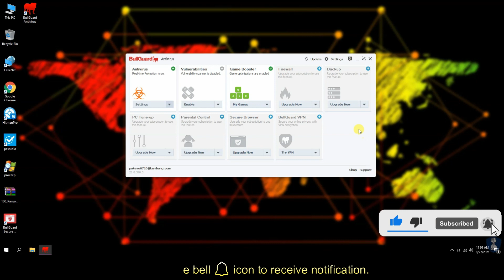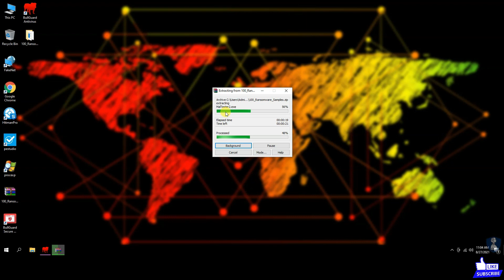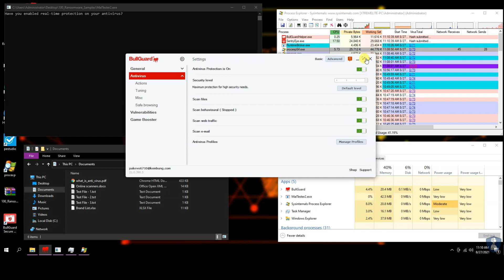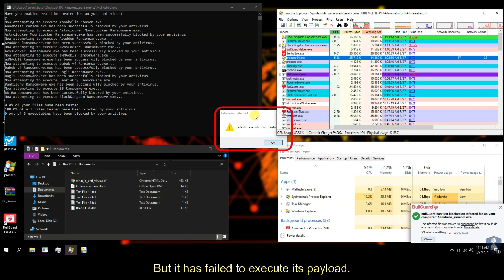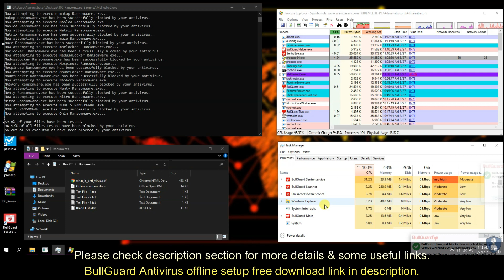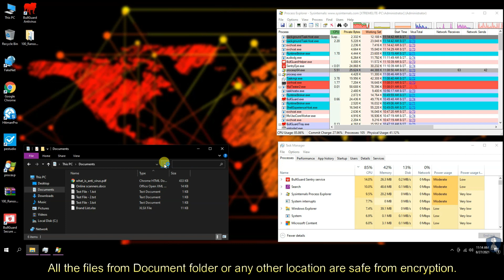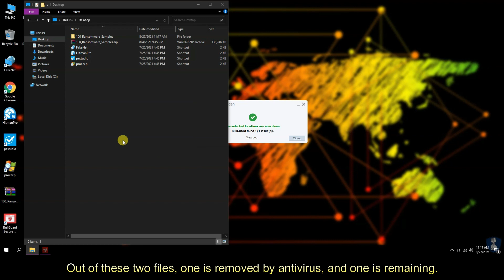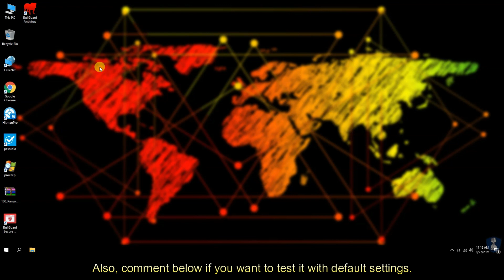BullGuard vs Ransomware | BullGuard Ransomware Protection | BullGuard Antivirus vs Ransomware | 2021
BullGuard vs Ransomware | BullGuard Ransomware Protection Test | BullGuard Antivirus vs Ransomware | 2021

Hello Friends!!

In this video, we are testing BullGuard Antivirus against 100 Ransomware samples.
Let's find out the “Best antivirus for ransomware”, “best ransomware protection”, “best ransomware protection antivirus”. We are performing here “ransomware attack test”.